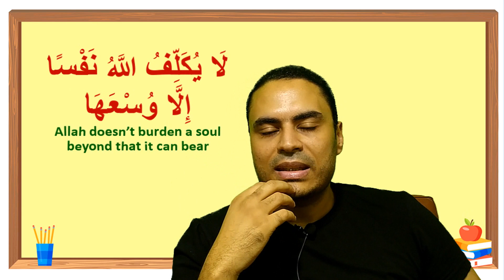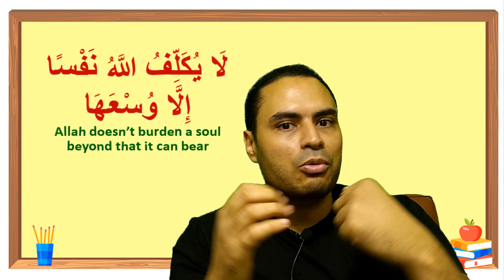Learn Arabic Speaking From Quran | Episode 1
Learn Arabic speaking from Quran | in this course of Arabic speaking you are going to learn meaning of some verses of the holy Quran we use a lot in our Arabic speaking and you will know about the situations that we use this verse
in this course of Arabic you are going to learn new Arabic vocabularies, new Arabic expressions and you will learn how to construct Arabic sentence easily and simply with A help of native Arabic language teacher from Egypt who graduated from Al-Azhar university. you also will find the examples are really easy to do the the same by yourself.
This Arabic channel is provided with courses in:
*Arabic grammar
*Arabic Vocabularies